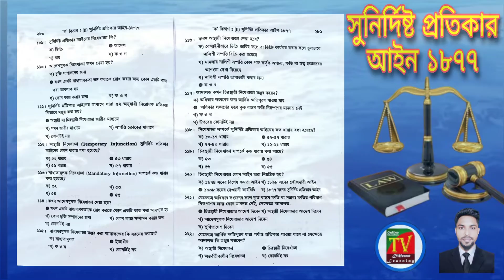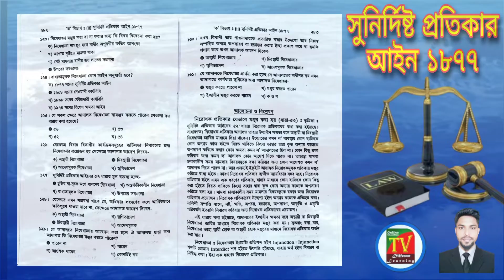সুনির্দিষ্ট প্রতিকার আইন ১৮৭৭ ll গুরুত্বপূর্ণ ১৩১ টি এমসিকিউ প্রশ্ন উত্তর ll Online education tv